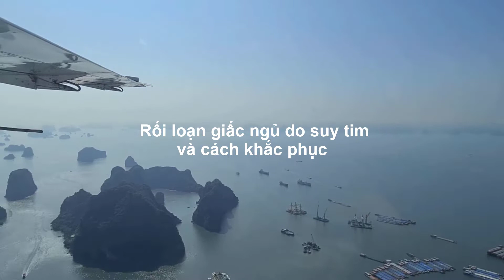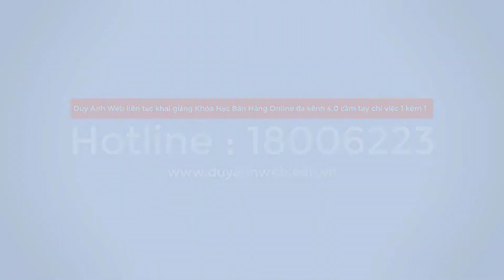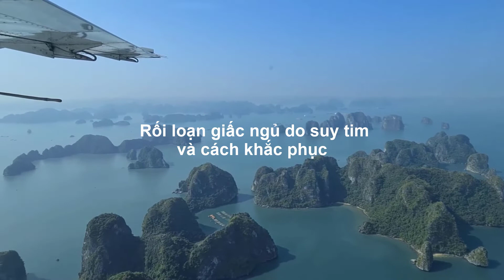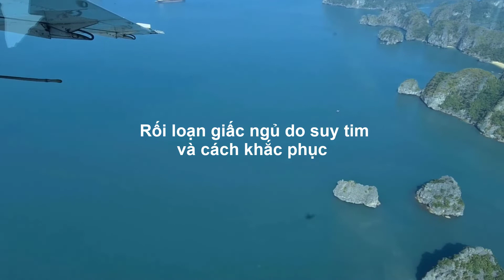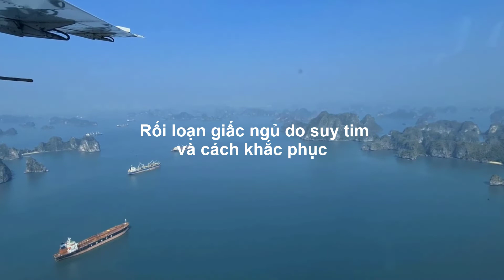Rối loạn giấc ngủ do suy tim và cách khắc phục - Duy Anh Web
Rối loạn giấc ngủ do suy tim và cách khắc phục